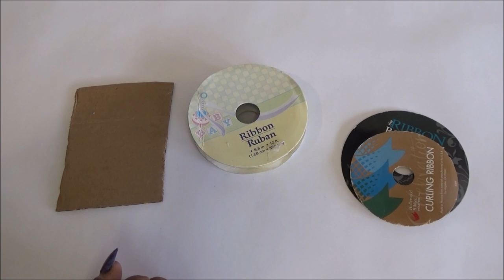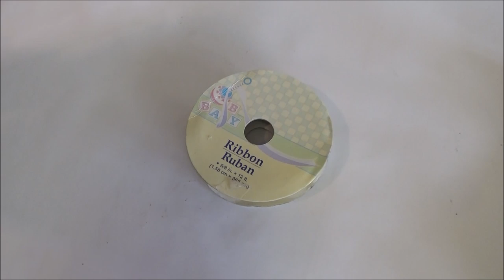Como Hacer 3 Esferas Navideñas con tema de Reno - DIY Christmas Ornaments